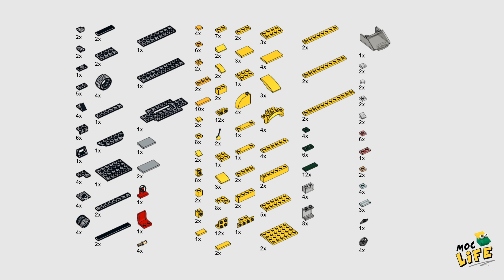Volvo Sweden ambulance